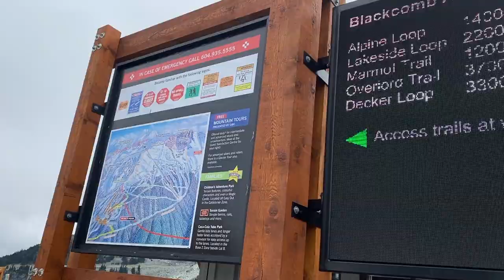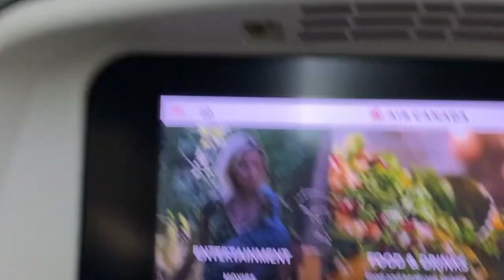WHISTLER TRAVEL VLOG | 2021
Hello & welcome back to another video!! I really hope you guys enjoyed my Whistler vlog!!

M Y   S O C I A L S :
I n s t a g r a m: @glambynicoleann
T i k   T o k: @nicoleesanchhez